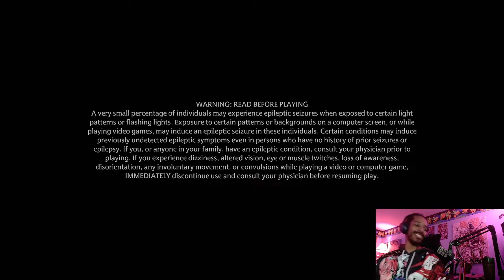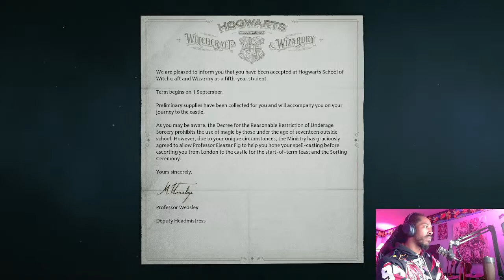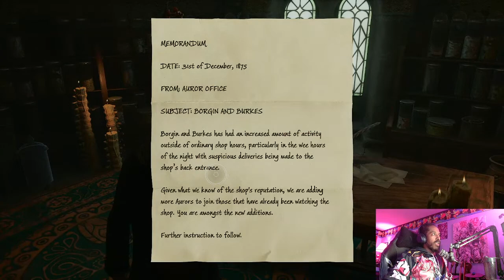Congratulations You've Been Accepted to Attend Hogwarts School of Witchcraft and Wizardry